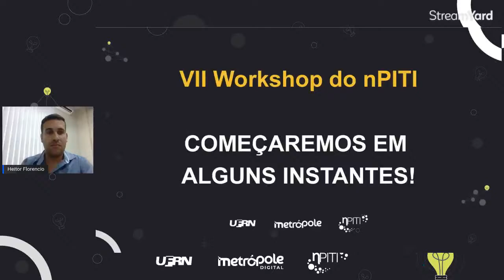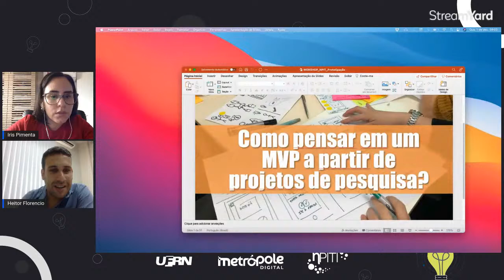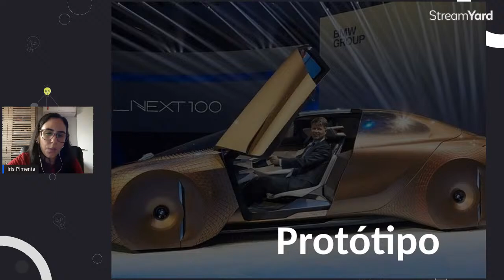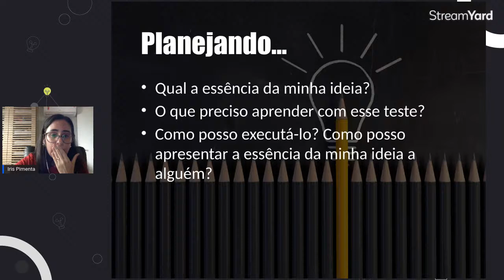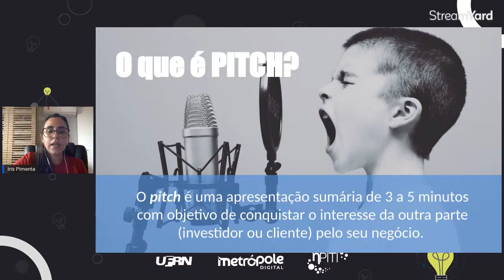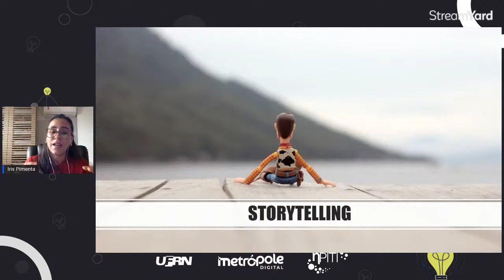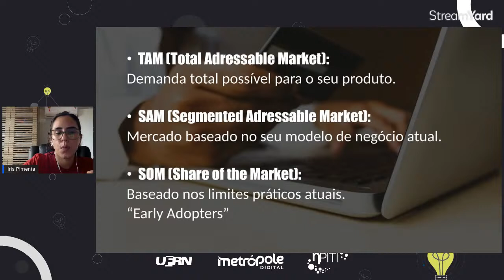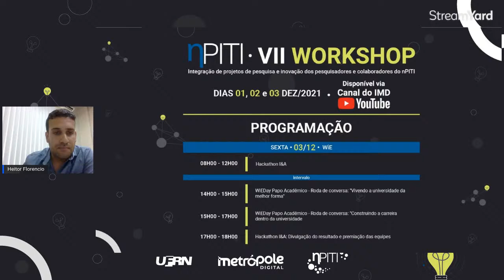VII Workshop do nPITI - DIA 1 (manhã)